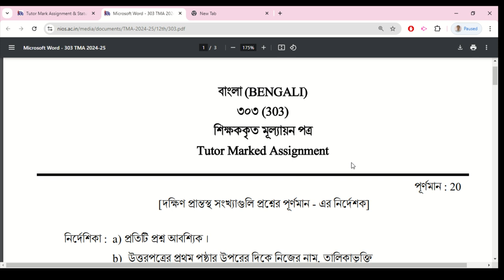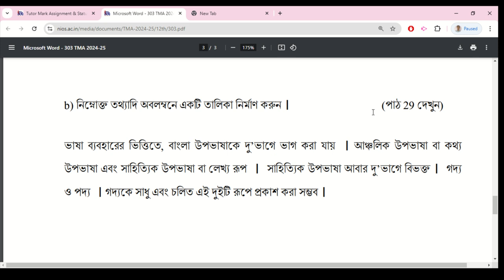Nios Bengali 303 Assignment 2024-25 Solved | Nios Solved Assignment TMA 2024-25 pdf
Nios Bengali 303 Assignment 2024-25 Solved | Nios Solved Assignment TMA 2024-25 pdf.Nios (TMA) Tutor Marked Assignment Solution for 2024-25 | Class 10th all solved Assignment file 2025.

Bengali 303 nios solved assignment pdf download,
Bengali 303 nios solved assignment pdf,
NIOS Bengali book Class 12,
NIOS Bengali book class 12 solutions,
NIOS Bengali medium Study Material,